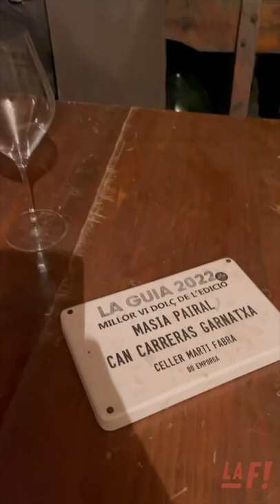Celler Martí Fabra (Sant Climent Sescebes)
Hola Foodlovers!!! 🙋🏼‍♀️💥 Com esteu?
Sabeu què🤩? m'encanten els llocs amb història, m'emociona aquella sensació d'entrar a un lloc i sentir que allà s'han viscut mil històries i mil vivències per explicar❤️.
Doncs això és el que vaig sentir quan vaig visitar El Celler Martí Fabra📍, situat al petit poble de Sant Climent Sescebes (Alt Empordà). És un celler🍷 totalment familiar amb molta història al darrere, ja que estem parlant d'un celler amb més de 700 anys😱, l'any 1240 ja hi havia documents que parlaven de les seves vinyes, i el més bonic i emocionant de tot és que sempre han anat passant de generació en generació🤩.
El seu fantàstic vi el treuen d'unes vinyes que els seus ceps tenen entre 80 i 100 anys🍇.
Si aneu a visitar aquest preciós celler que es troba a la ruta del vi DO Empordà, heu de tastar si o sí el seu vi dolç😋, ja que és considerat com a millor vi dolç de la guia de vins de Catalunya🎖️, elaborat amb garnatxa de l'any 1961.
Martí Fabra, des d'aquí el meu màxim respecte i admiració cap a tota la vostre família, per molts anys més🙏🏻!

Petons i abraçades!!!😘😘🥰